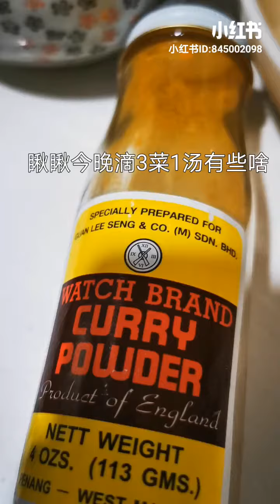Simple Vegetarian Life - Vegan friendly dishes Blackbean Bitter Gourd, steam Pumpkin, Potatoes Curry